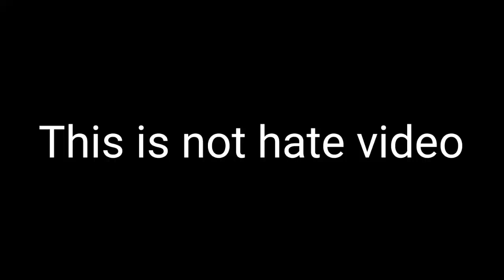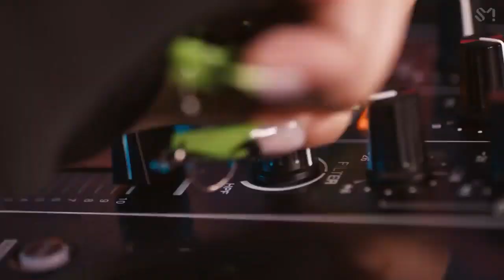DRAWING MEME | AESPA - DREAM COME TRUE #72 | Crab Fun